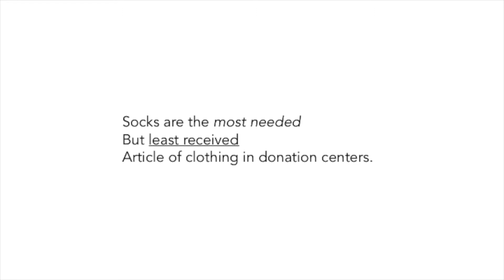Operation Socks| Pacific Northern Academy | Anchorage, Alaska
The Beginners are holding a sock drive!

Pacific Northern Academy (PNA) is a private, independent school located in Anchorage, Alaska. Founded in 1995, it holds the unique position of being the only non-sectarian, independent day school in Alaska affiliated with the National Association of Independent Schools (NAIS) and the Northwest Association of Independent Schools (NWAIS). Situated in a new facility in south Anchorage, the school serves students from all over the Anchorage bowl, from Girdwood to Eagle River.

Pacific Northern Academy was recently ranked as the 10th best private elementary school in the United States. [1]

The school has also been named as GreatSchool's Parent's Choice for private schools in Alaska.[2]

Classes
Pacific Northern Academy serves 102 students — from 3 year-olds in the Beginners program to eighth grade.[3] PNA has small class sizes — a maximum of 18 students per grade.

The academic program at Pacific Northern Academy includes an emphasis on specialist programs, with all students taking Spanish, visual arts, performing arts, and physical education. The school utilizes Project-based learning in all grades, emphasizing critical thinking and problem-solving as well as community service. The school uses the Responsive Classroom approach to social and emotional learning, focusing on inclusion, individuality, non-punitive correction, kindness, and community-building.

The school has one classroom each for Beginners (3 year olds), Early Kindergarten (4 year olds), and Kindergarten up through 8th Grade. The school plans to add a third preschool classroom in 2018.

Pacific Northern Academy is the home of Create Academy, a STEM and Project-based learning-focused summer camp for students Kindergarten through 8th grade, centered around the school's Makerspace — a dedicated area for building, tinkering, and creating physical and digital products including stop-motion animation, green screen videos, sewing, woodworking, and robotics. [4]

PNA also offers judo, fencing, basketball, and robotics as extracurricular programs.

Mission Statement: We educate students to be exceptional learners and independent thinkers of vision, courage, and integrity.

Description Credit: PNA's Wikipedia entry